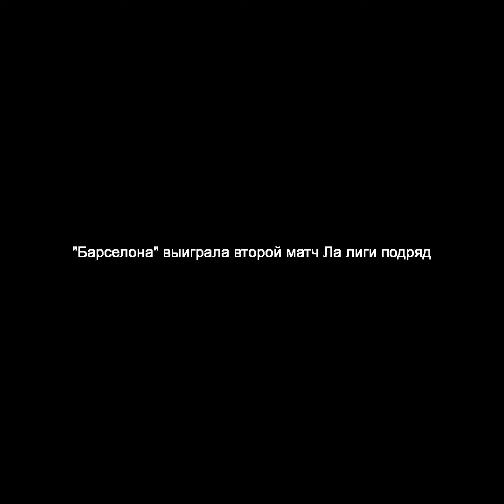"Барселона" выиграла второй матч Ла лиги подряд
Футболисты "Барселоны" переиграли "Вильярреал" в выездном матче 15 тура чемпионата Испании. Эта победа стала второй подряд в чемпионате под руководством Хави – нового главного тренера каталонцев.